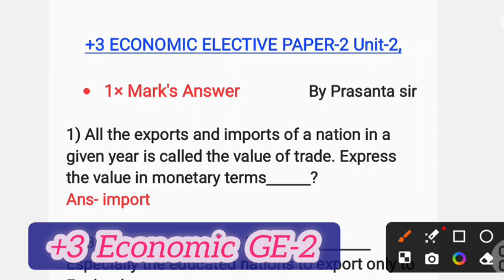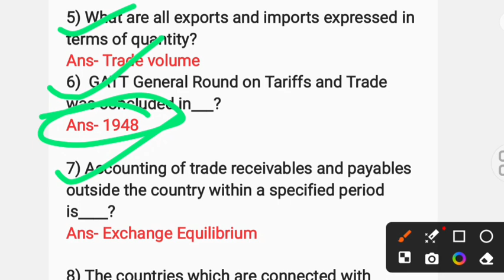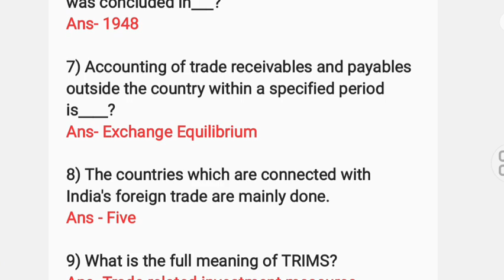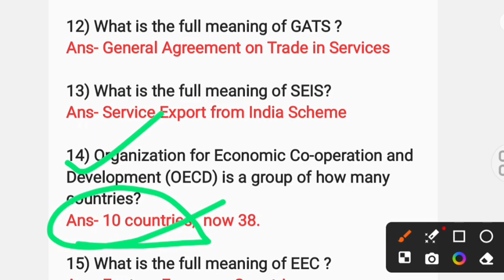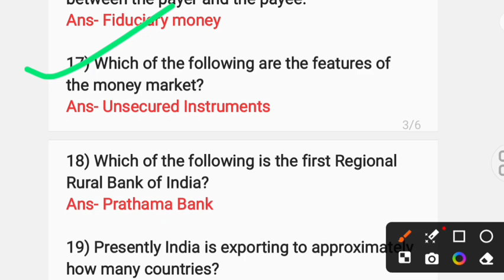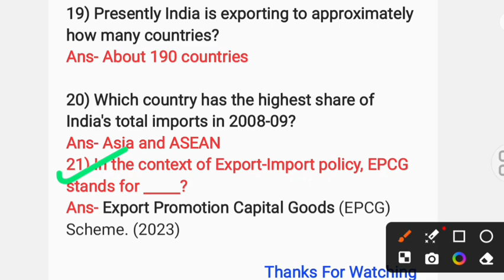+3 Economic elective 2 Unit 2 Question Answer in English discuss Class-1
+3 Economic elective 2 short Answer in English  medium discuss Class-1